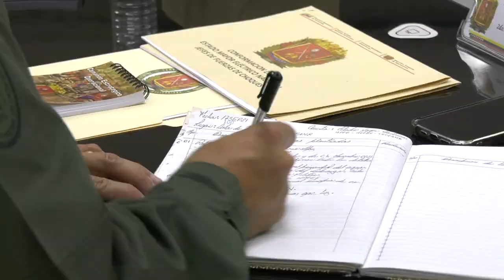REALIZAN VIDEOCONFERENCIA PARA GARANTIZAR LA SEGURIDAD INTEGRAL DE NUESTRO SEN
Junto al Ministro G/J Vladimir Padrino López y el Comandante Estratégico Operacional de la Fanb, G/J Domingo Antonio Hernández Larez, sostuvimos una videoconferencia con Comandantes de las Regiones, Zonas de Defensa Integral y Gerentes Territoriales de Corpoelec a fin de coordinar las acciones y alianzas necesarias para garantizar la seguridad integral de nuestro Sistema Eléctrico Nacional.

En este encuentro discutimos sobre el establecimiento de un sistema defensivo territorial que permita garantizar la seguridad de las instalaciones de Corpoelec, así como el establecimiento de una sala situacional especializada contra la guerra al SEN, en aras de contar con la información en tiempo real para atender cualquier evento que se presente .

Estamos avanzando en la construcción de las acciones de protección necesarias como no los ha instruido nuestro presidente Nicolás Maduro, para lograr la estabilización y confiabilidad del servicio eléctrico.